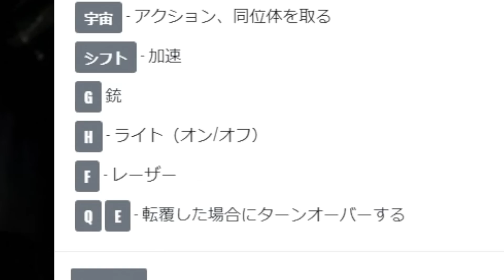【未来のゲーム】海外にあるラジコン(本物)を日本で操れるゲームがスゴすぎた！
ゲームの中だけど現実世界のラジコンを操作するゲームに参加！すごい😳...

実況したゲーム：Isotopium: Chernobyl